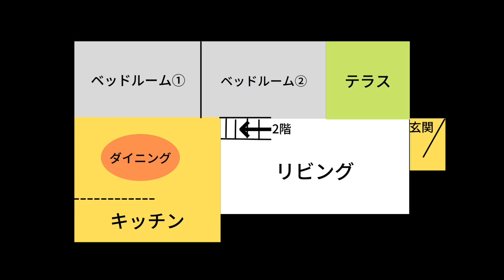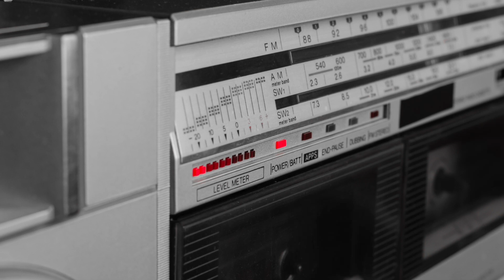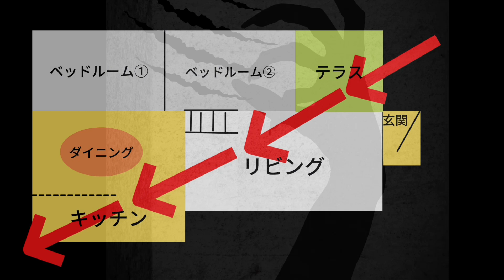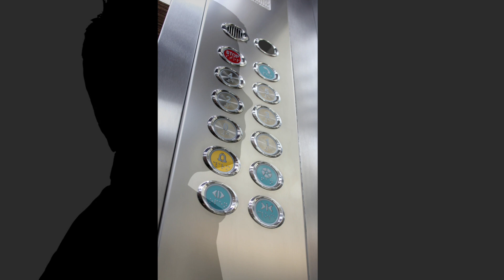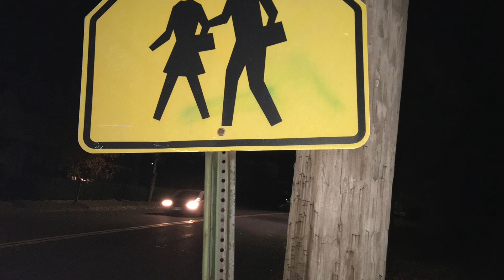【不動産屋さんの怪談 】「まとめセレクト⑩」近作７話収録 実話怪談 怖い話や不思議な話が満載！ （日本語字幕）Ghost Story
過去動画の７話を収録しています。作業用BGMや睡眠のお供にぜひどうぞ！
心霊現象や怪奇現象、不思議体験などの実話怪談を怪談好きの不動産屋さんが配信しています。人怖わや海外の家にまつわる怖い話も紹介しています。

Real estate agents talk about strange phenomena, psychic phenomena and mysterious experiences.